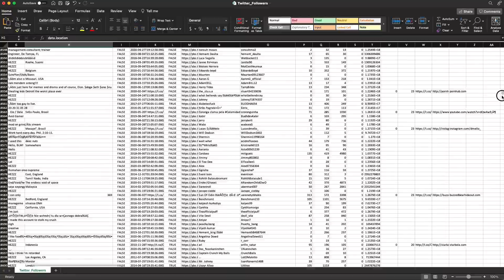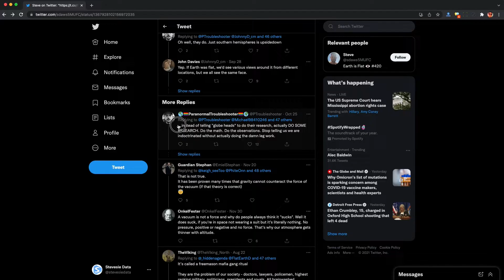Is the Earth Flat? We Let Angry Twitter Users Decide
Is the earth really flat? Well 95,000 people seem to think so and follow FlatEarthSociety on Twitter. We scraped all of their Tweets for 1 week in November to simulate their conversations (and debates about the earth), but in a simulated "real-world" environment to see what these debates would look like in real-ish life.

0:00 What are Flat Earthers?
0:20 Scraping Twitter Followers & Tweet Data
0:34 Setting Up the Rules for the Debate
1:20 Shout Out to Twitter API V2 & Stevesie Data
1:39 Let the Twitter Debate Begin!
4:57 Debate Results & Revealing The Winner